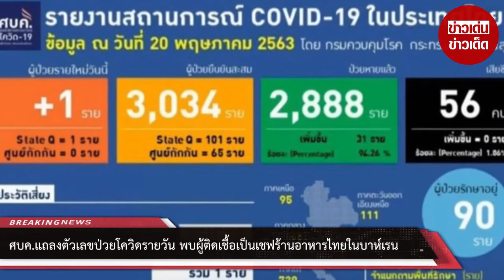ศบค.แถลงตัวเลขป่วยรายวัน พบผู้ติดเชื้อเป็นเชฟร้านอาหารไทยในบาห์เรน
ขอบคุณที่มา :
ขอขอบคุณข้อมูลจาก: